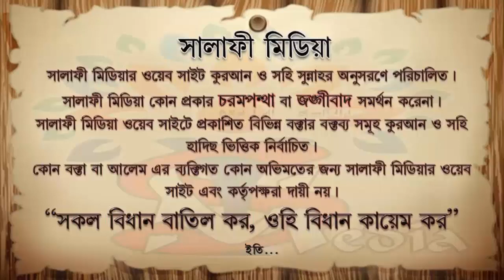অজ্ঞতাও জাহান্নামে যাবার কারণ ᴴᴰ┇ শেখ মানসূর আলী মুহাম্মাদী